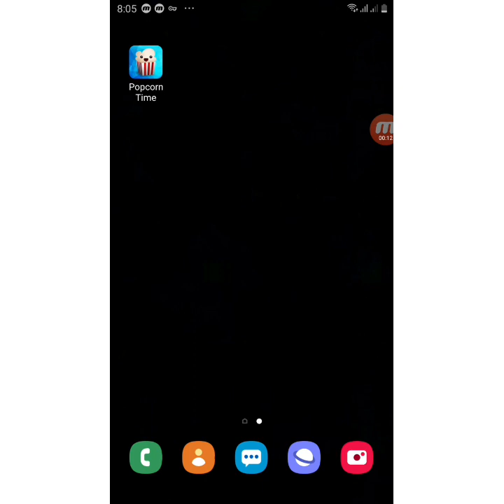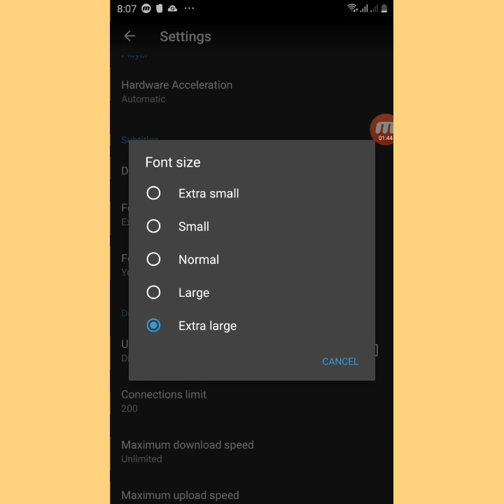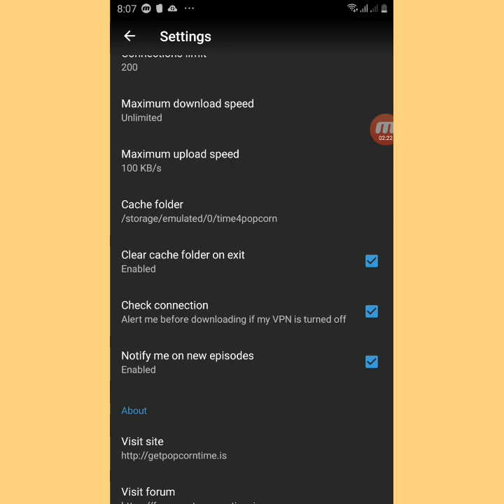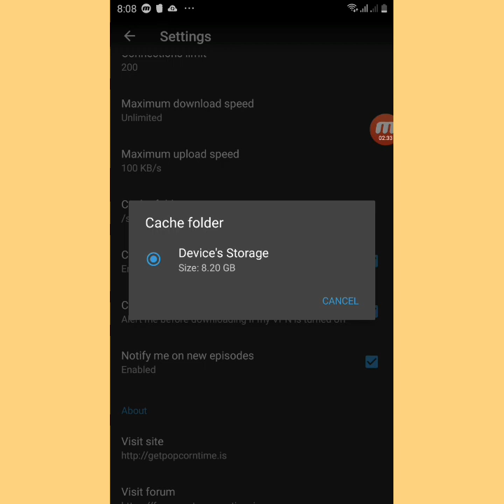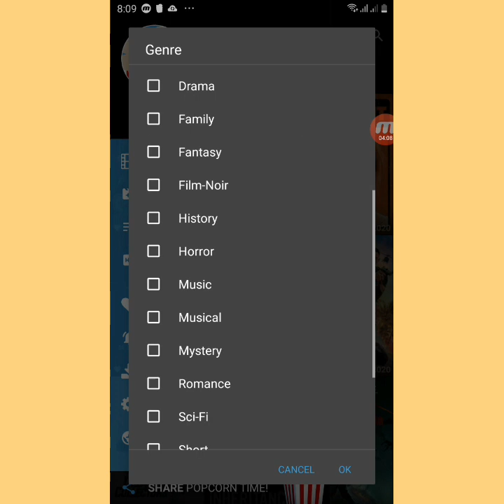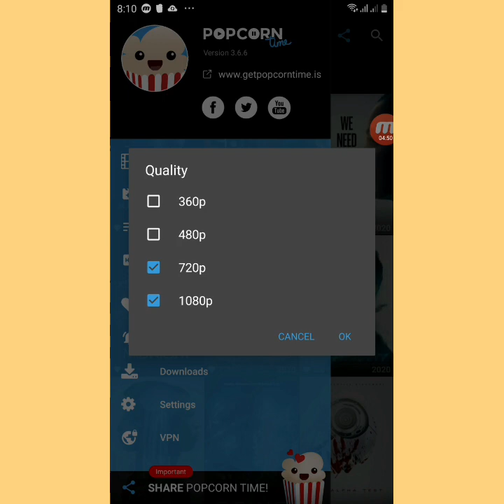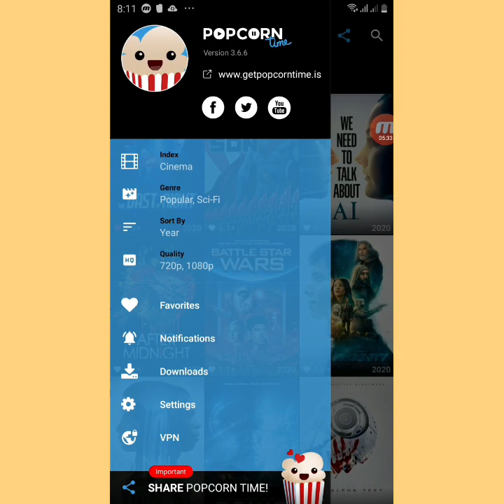معرفة اساسيات Popcorn time